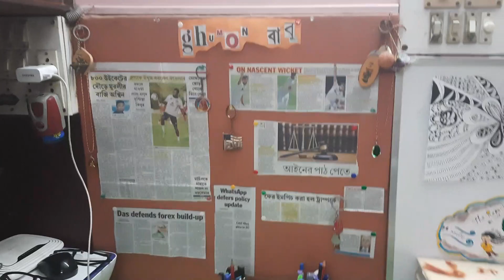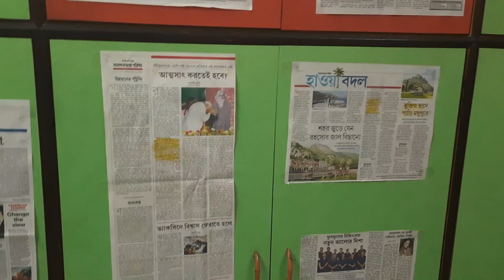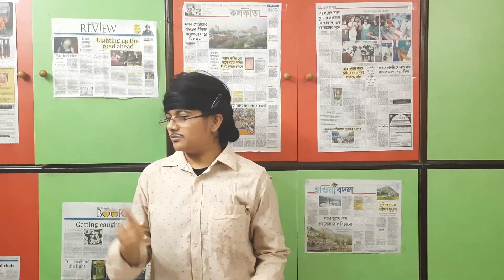Ghumon Babur Ghor Chorcha | Ep. 3 | Cholun Ar Ektu Chine Ni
Ghumon Babu is back yet again! In front of the camera, he reveals his secrets to success. Are you interested to know him more closely?